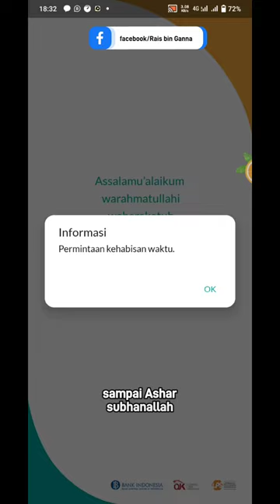BSI ERROR JADI HOROR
katanya uang tidak bisa membahagiakan tapi kalau seperti ini 😀😂

betul tidak bisa membahagiakan Kalau sedikit, kalau banyak bisa banget 😀